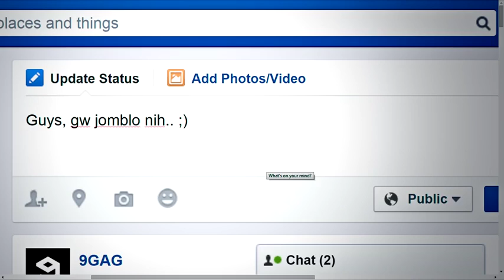20 HAL YANG TIDAK BOLEH DILAKUKAN WAKTU PUTUS CINtA